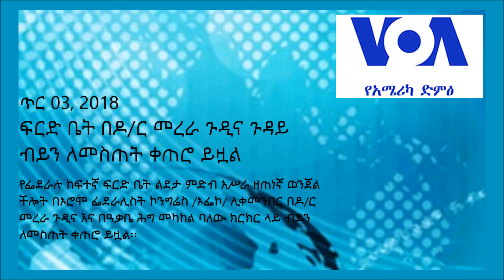ፍርድ ቤት በዶ/ር መረራ ጉዲና ጉዳይ ብይን ለመስጠት ቀጠሮ ይዟል - ጥር 03, 2018 (VOA English)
የፌደራሉ ከፍተኛ ፍርድ ቤት ልደታ ምድብ አሥራ ዘጠነኛ ወንጀል ችሎት በኦሮሞ ፌደራሊስት ኮንግሬስ /ኦፌኮ/ ሊቀመንበር በዶ/ር መረራ ጉዲና እና በዓቃቤ ሕግ መካከል ባለው ክርክር ላይ ብይን ለመስጠት ቀጠሮ ይዟል፡፡

ዓቃቤ ሕግ በማስረጃነት ዘግይቶ ባቀረባቸው ሲዲዎች የተከሳሽ ጠበቆች ከብይኑ በፊት አስተያየታቸውን እንዲሰጡ ፍርድ ቤቱ ትዛዝ ሰጥቷል፡፡